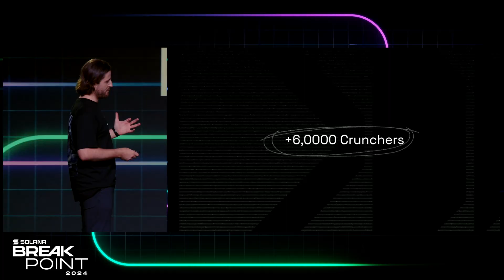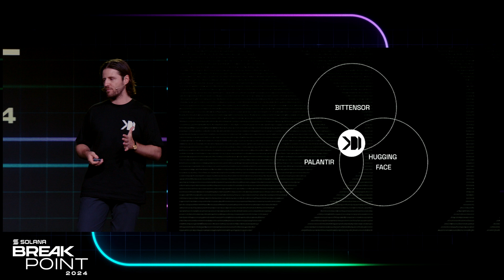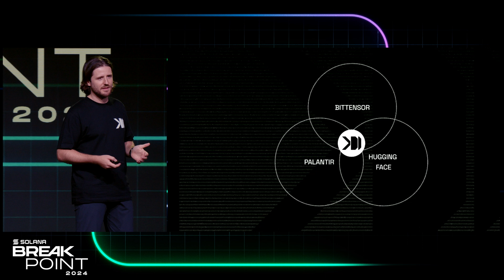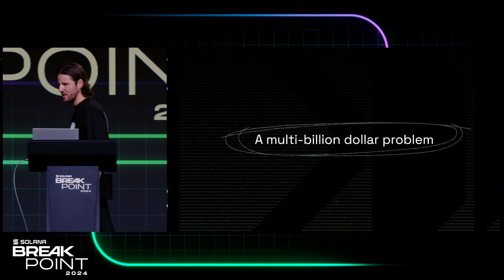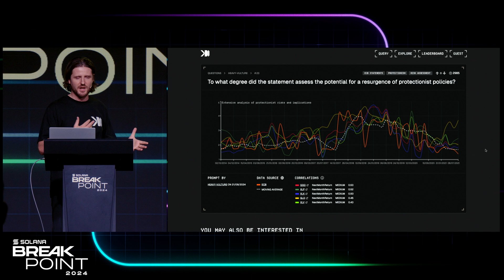Breakpoint 2024: Product Keynote: CrunchDAO (Jean Hérelle)